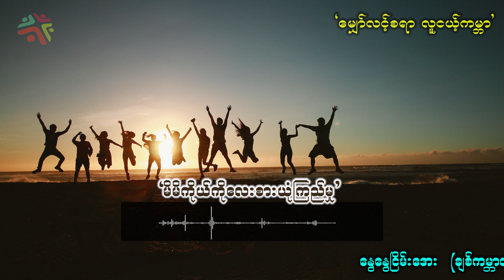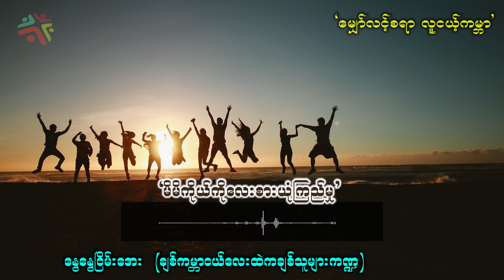"မိမိကိုယ်ကိုလေးစားယုံကြည်မှု"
တင်ဆက်သူ - နွေနွေငြိမ်းအေး
(ချစ်ကမ္ဘာငယ်လေးထဲက ချစ်သူများကဏ္ဍ)

Word Of Hope LHM ၏ Official YouTube Channel တွင် တရားဒေသနာများနှင့် ဓမ္မတေးသီချင်း Music Videoများလည်း ကြည့်ရှုနိုင်သည့်အတွက်
မိတ်ဆွေများ သိရှိလိုသောအကြောင်းအရာများ၊ အကြံပေးချက်များ၊ ဆုတောင်းချက်များရှိပါကလည်း Facebook Page များ၏ chatbox များတွင် လာရောက်ရေးသားပေးပို့နိုင်ပါတယ်။
မိတ်ဆွေများအားလုံးအပေါ် ဘုရားသခင်ကောင်းကြီးပေးပါစေ...